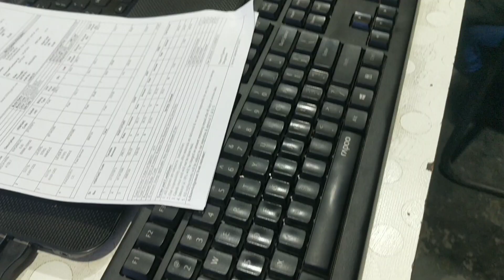Vlog 29; Ye Kya Ho Gya Office Ma Working K Time Pr 😔